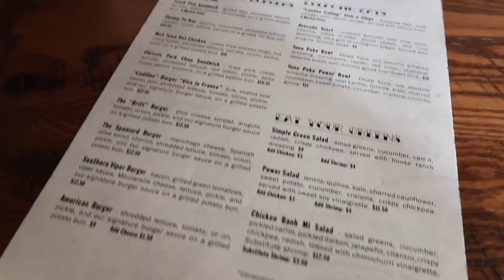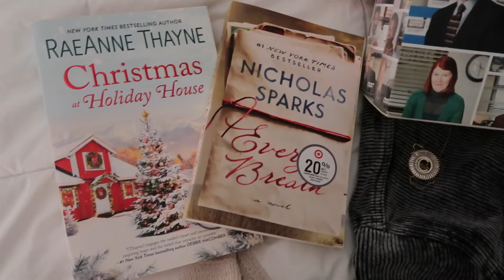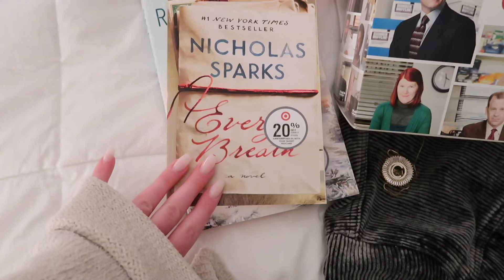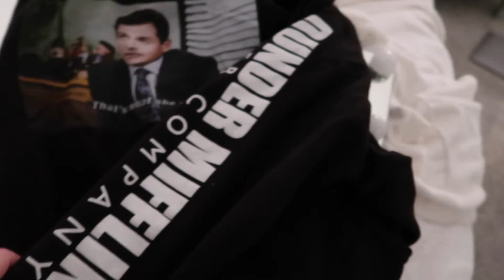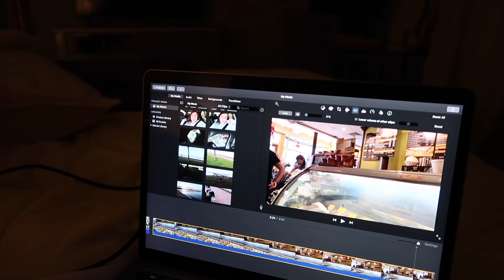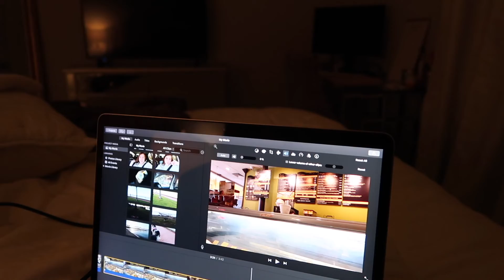what I got AND gave for Christmas + mobile & fairhope alabama vlog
hi pals!! I wanted to do a little fun vlog of my trip with my mom to mobile and fairhope and ALSO show you all what I got for Christmas this year! Today I'm going to start planning out my January content ideas, so please give me some ideas below!! xoxo

Make sure to leave me a comment letting me know what you want to see next on my channel! I love recommendations and appreciate them SO much.

I post new videos 2 - 3 times a week, and would love for you to join the fam!

Songs
Manhattan - Dyalla